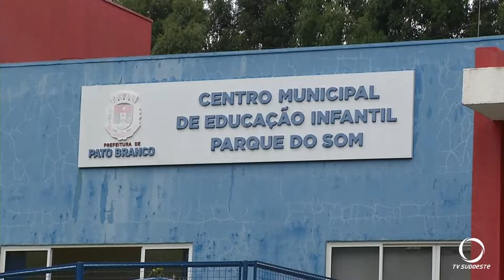Preparação volta às aulas da rede municipal de Pato Branco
Dez mil alunos voltam às aulas na rede municipal de Pato Branco na próxima semana.